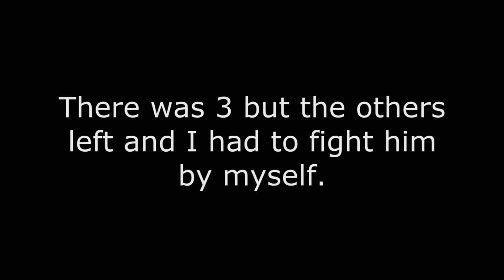[PS4]Destiny Beta Sepiks Prime by myself